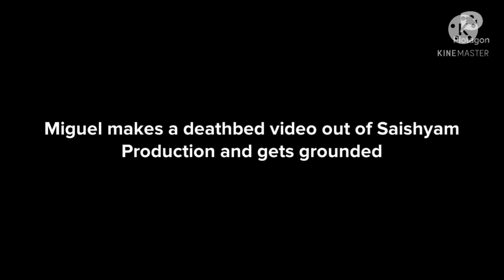Miguel makes a deathbed video out of Saishyam Production and gets grounded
Inspired by :Shamsundar1997 and LocoDaChicanoAnimator 2021